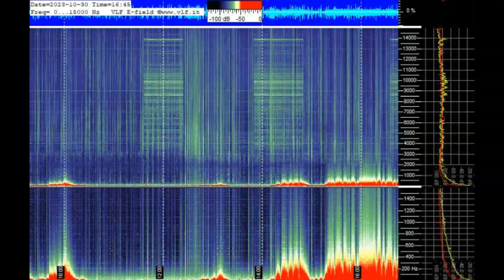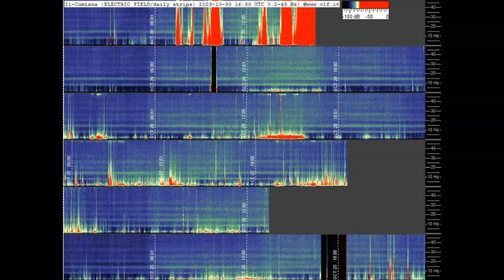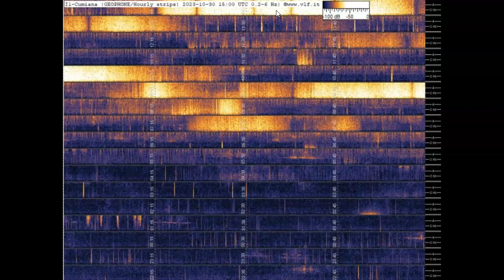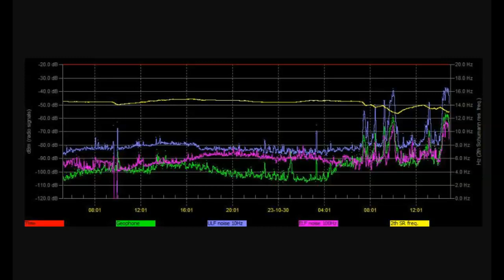Schumann Resonance Spiking Off The Charts October 30th 2023!